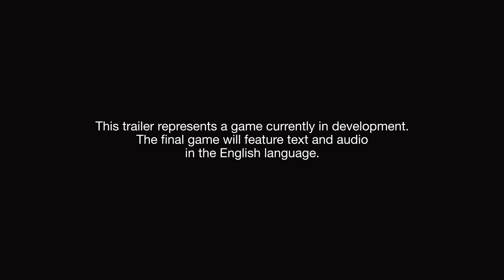Kingdom Hearts 3 - Official Trailer E3 2015